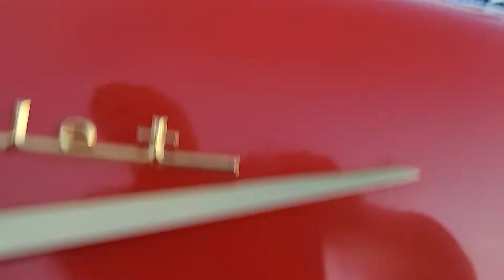1957 Chevy for sale at